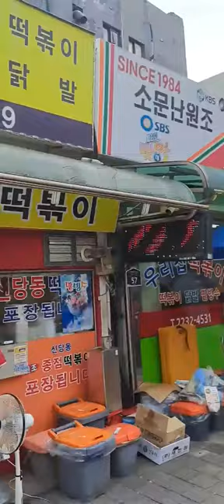동대문 일요 장터 돌아 오는길 신단동~ 떡볶이 집~~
🪐카카오톡: pptmaster
▼ 품격있고 맛있는 과일 선물로 따뜻한 마음을 전하세요
▼ 과일삼촌의 새콤달콤 재철과일 및 수입과일 시세 가이드
▼ 오늘도 새콤하고 달콤한 맛있는 과일을 찾아 마트에 가기 전에 꼭 확인하세요!
▼ 배, 사과, 수박, 참외, 포도, 체리, 멜론, 키위, 망고 등 재철과일부터 수입과일까지
▼ 다양한 과일 정보와 각종 야채 및 식음료 정보를 확인하세요.

과일삼촌의 과일편의점 창업·위탁·공구

▶ 과일편의점 창업에 지원하고 도전하세요.
▼ 판매중심 SNS·커뮤니티 운영
▼ 인스타·유튜브·스토어·애드센스경력
▼ 제대로 공급하고 판매를 맡기실 분
▼ 진짜 공구·위탁판매를 경험해보세요.